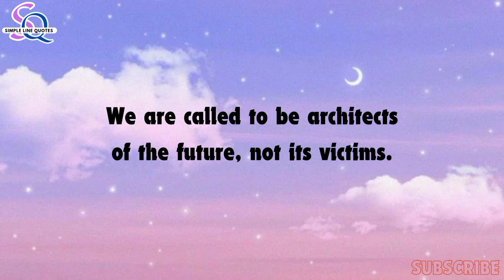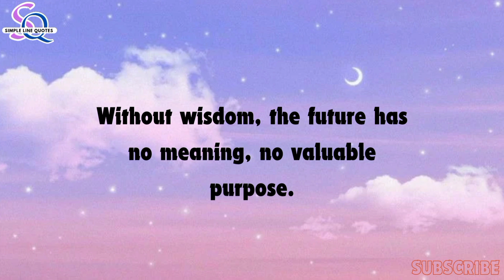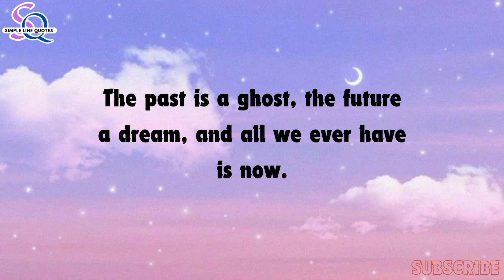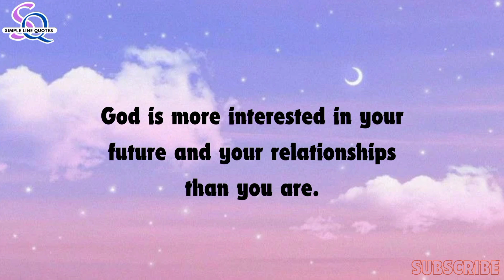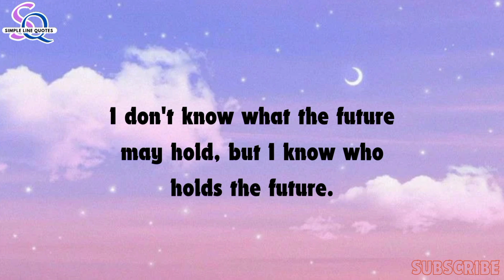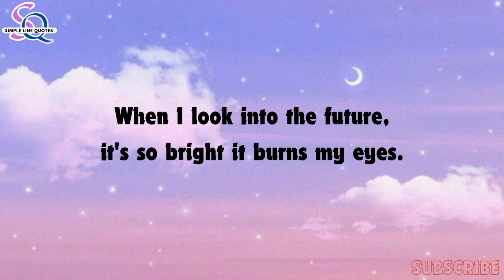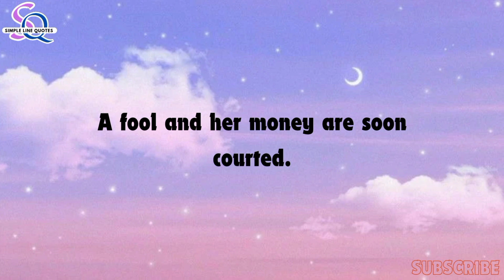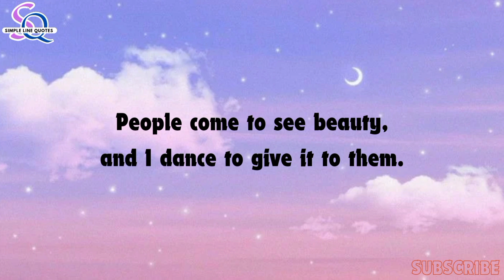Inspirational Quotes || Motivational Qouets || Motivational line's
Inspirational Quotes || Motivational Qouets  || Motivational line's || SIMPLE LINE QOUETS

About video 👇

Looking for some inspiration to kickstart your day? Let these powerful and uplifting quotes set the tone for your day and help you stay focused on your dreams and goals. Get ready to feel empowered and ready to conquer whatever comes your way!

About YouTube channel 🦋👇

And Welcome to Simple Line Quotes channel where we bring you inspiring and thought-provoking quotes delivered in a simple and visually appealing way. Join us to find motivation, wisdom, and positivity through our carefully curated selection of quotes from famous personalities and literature.

chamomile a herbal medicine of the past with bright future
i wish you a bright future meaning in hindi